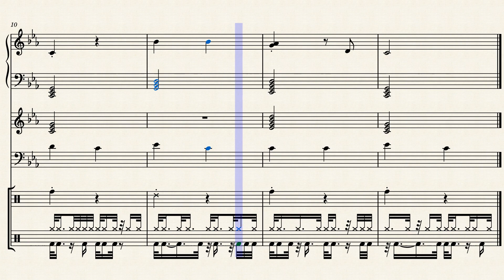Idea 6 - Walking Among Trees by Tabea Hirzel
Title: Idea 6 - Walking Among Trees
Tutorial made with Musescore